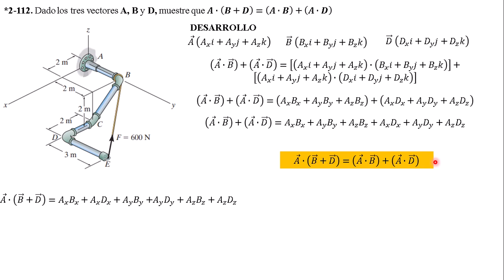*2-112. Dados los tres vectores A, B y D, muestre que A∙(B + D) = (A∙B) + (A∙D).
*2-112. Dados los tres vectores A, B y D, muestre que 𝑨∙(𝑩+𝑫)=(𝑨∙𝑩)+(𝑨∙𝑫).

*2–112. Given the three vectors A, B, and D, show that 𝑨∙(𝑩+𝑫)=(𝑨∙𝑩)+(𝑨∙𝑫).

Ingeniería Mecánica. Decimocuarta edición. R. C. Hibbeler. VECTORES FUERZA. PROBLEMAS.